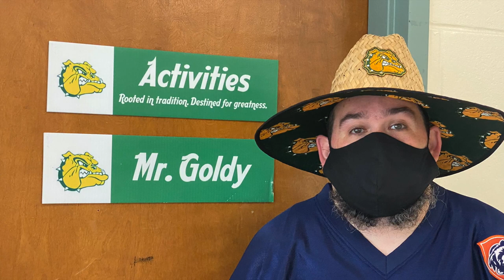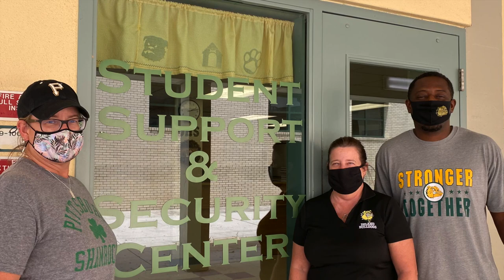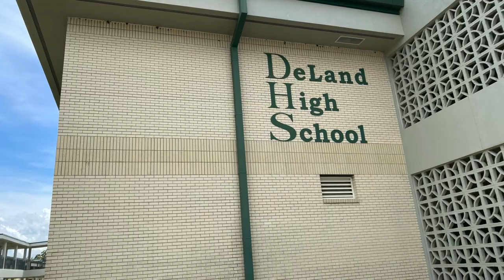DHS 2020 Freshmen Orientation